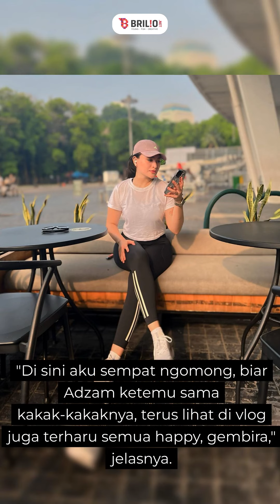Tepis hubungan dengan keluarga Sule tidak baik, ini alasan Nathalie tak hadiri pernikahan Rizky